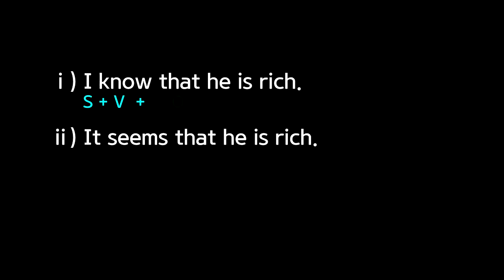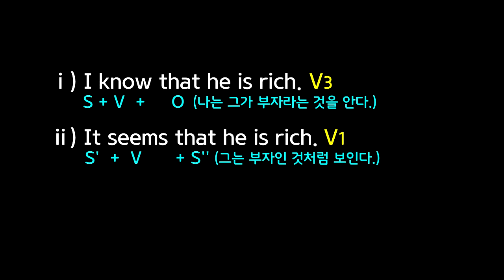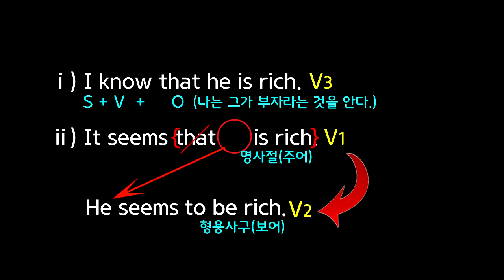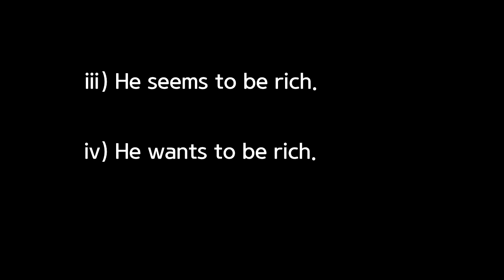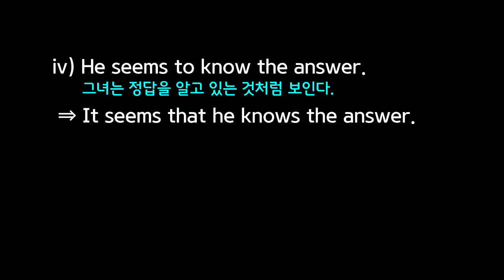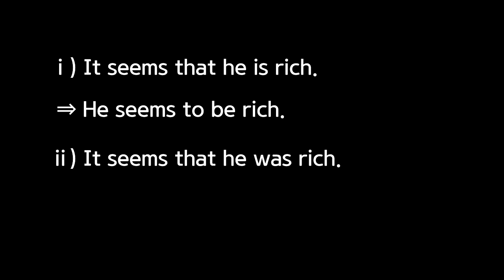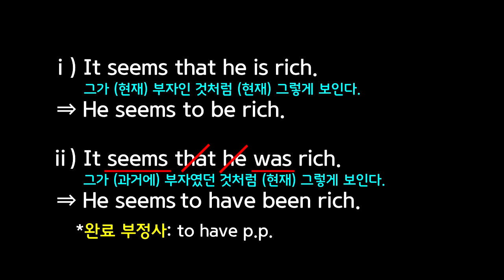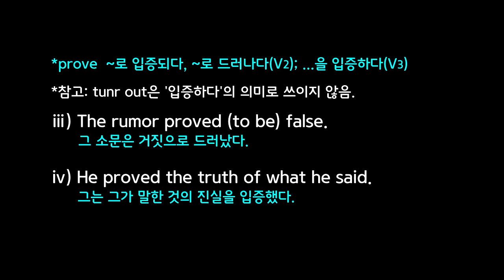판단입증동사-to부정사를 주격보어로 취하는 동사들-seem, appear, prove, tunr out